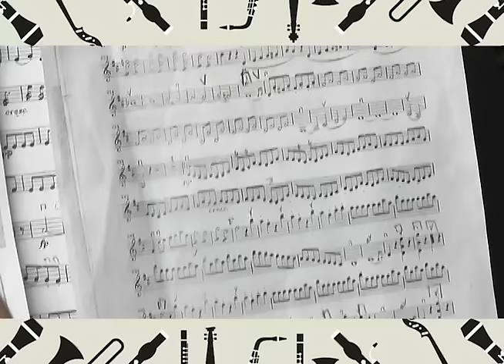Promo - Primer Concierto de la Orquesta Sinfónica de la ULA